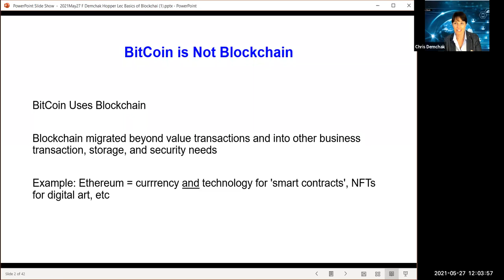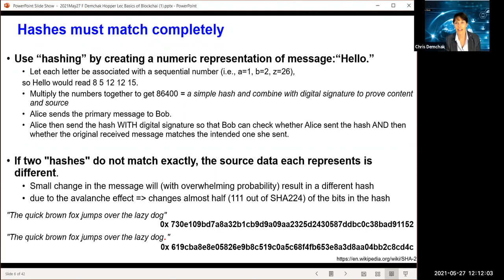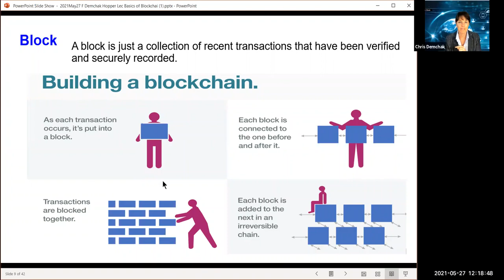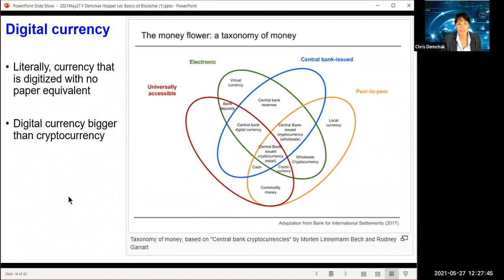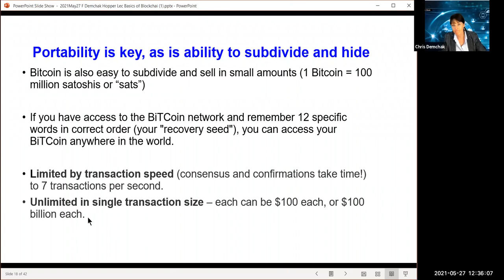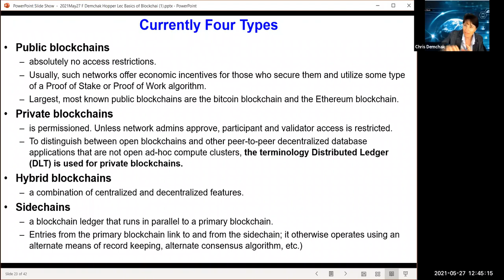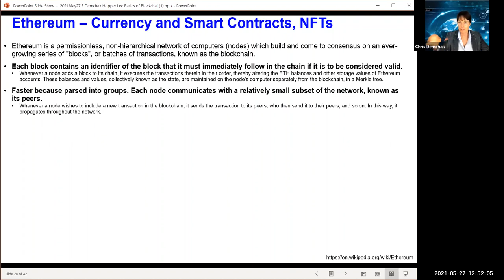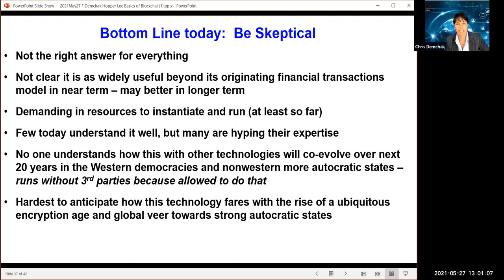LOO: The Basics of Blockchain and Bitcoin - Distributing Trust Slowly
Dr. Demchak will deliver a lecture on the basics of bitcoin and blockchain technology, including an introduction to key terms such as hash, digital signature, and consensus. She will end with a discussion of the security challenges of digital currencies and blockchain usage for individuals and enterprises including the Navy.

Lectures of Opportunity offers U.S. Naval War College (NWC) students, faculty, and staff an opportunity to learn more about national and international socio-political subjects that may be of relevance to the NWC community.